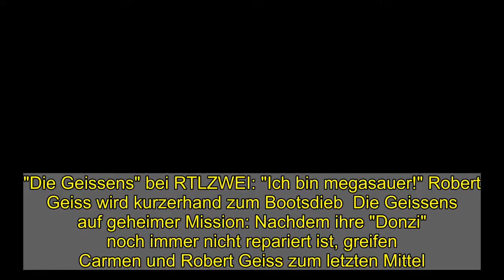"Die Geissens" bei RTLZWEI: "Ich bin megasauer!" Robert Geiss wird kurzerhand zum Bootsdieb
"Die Geissens" bei RTLZWEI: "Ich bin megasauer!" Robert Geiss wird kurzerhand zum Bootsdieb  Die Geissens auf geheimer Mission: Nachdem ihre "Donzi" noch immer nicht repariert ist, greifen Carmen und Robert Geiss zum letzten Mittel. Das Millionärspaar entführet kurzerhand sein eigenes Boot - geschützt von einem Bodyguard.   Die Geissens sind voller Vorfreude in der aktuellen Folge ihrer "schrecklich glamourösen" Dokusoap (montags, 20.15 Uhr, RTLZWEI): Nach monatelangen teuren Reparaturen soll ihre schnittige Jacht "Donzi" endlich wieder seetauglich sein.  Yacht-Frust bei den Geissens: Die "Donzi" entpuppt sich als Groschengrab für Robert Geiss   Bei einer Probefahrt sinkt die Laune bei Robert und Carmen jedoch so schnell wie dereinst die Titanic: Noch immer funktioniert auf der "Donzi" nicht alles einwandfrei. Und das, obwohl die Bootsfirma schon mehrere zehntausend Euro in Rechnung gestellt hat. Robert reicht es endgültig: "Ich bin mega sauer! Ich sehe hier keine Arbeit."  Carmen Geiss wird misstrauisch: "Die denken, wir sind doofe Touristen!"    Carmen traut den Mechanikern ebenfalls nicht mehr über den Weg: "Das sind hier Nepper, Schlepper und Bauernfänger. Die denken, wir sind doofe Touristen, die sich hier nicht auskennen." Der Verdacht: Die Bootsfirma will noch mehr Geld aus ihnen herauspressen. Doch da kennen sie die geschäftstüchtigen Geissens schlecht: Kurzerhand organisieren sie sich ein Abschleppboot und schleppen die "Donzi" in eine andere Werft. Carmen: "Jetzt klauen wir uns praktisch unser eigenes Boot zurück - wie bei Miami Vice". Davina und Shania Geiss sind überrascht von der kriminellen Energie ihrer Eltern. Doch Robert hat für alle Fälle vorgesorgt: "Wir haben zur Sicherheit einen Bodyguard dabei."   Der Security-Mann muss jedoch nicht eingreifen. Die geheime Bootsentführung der Geissens läuft ohne Zwischenfälle über die Bühne. In der neuen Werft angekommen, kümmert sich ein Mechaniker um die "Donzi". Robert ist erleichtert: "Der macht schon mal einen viel besseren Eindruck."   Schon gelesen? Geissen-Girls auf Tattoo-Mission! DAS geht Robert Geiss zu weit  "Die Geissens" (RTLZWEI): "Du musst Köchin sein, Putzfrau und Hure"   Nach der Rückkehr aus Dubai müssen die Geissens erst einmal in Quarantäne. Carmen und die Töchter vertreiben sich die Zeit, indem sie exzessiv online shoppen. Statt handlichen Nagelpflegeprodukten landen dieses Mal klobige Terassen- und Loungemöbel im Warenkorb und dann vor der Haustür des Anwesens in St. Tropez. Robert kommandiert seine Frauen in gewohnt hektischer Manier herum - anfassen will er hingegen nicht. Besonders Carmen verdreht genervt die Augen, dabei hatte sie gerade noch geschwärmt, wie "harmonisch" die Familie durch die Quarantäne kommt.  Bei den Geissens fliegen in der Corona-Quarantäne die Fetzen   Carmen wollte ihrem Rooooobert die Quarantäne so angenehm wie möglich machen - sogar seine Haare hat sie gefärbt und geschnitten, begleitet von seiner ständigen Meckerei. "Als Ehefrau musst du d